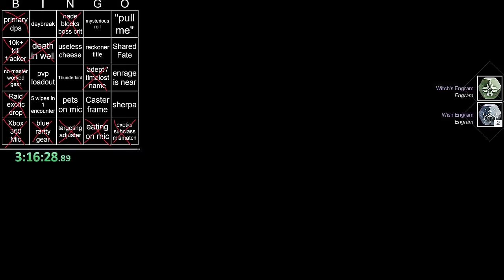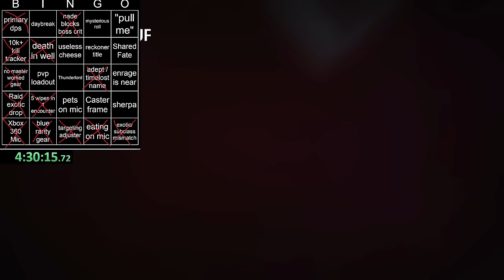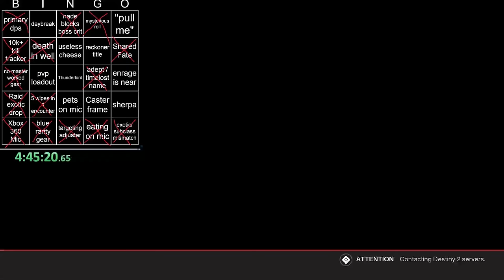Playing Bingo in LFG Raids #9 Mother Goose in The Gorgon Maze - Destiny 2